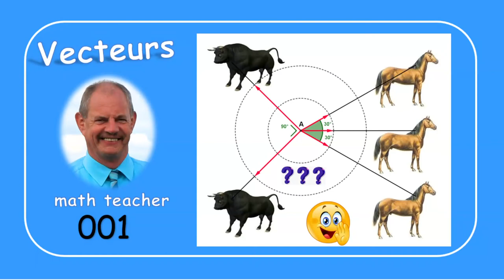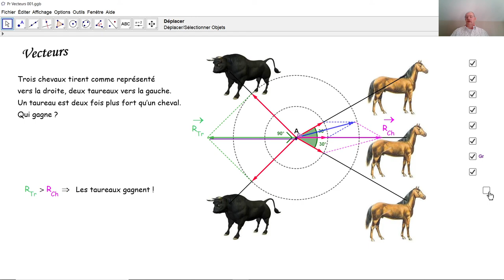Vecteurs 001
Au moyen de l'addition vectorielle géométrique, nous pouvons déterminer des vainqueurs.